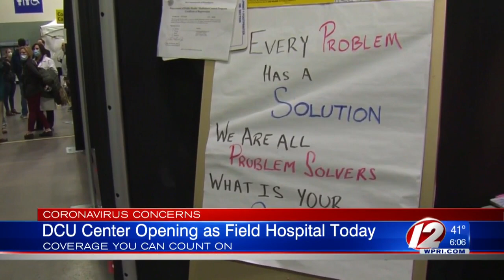DCU Center in Worcester opening as field hospital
This will only be used when or if hospitals fill to capacity and as of now there is still room.